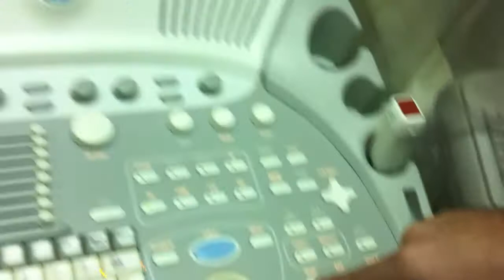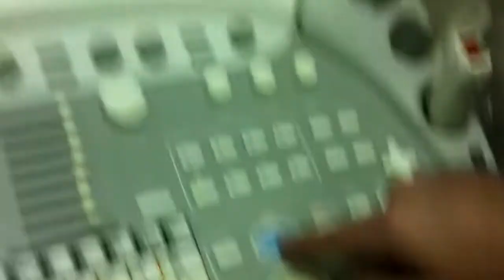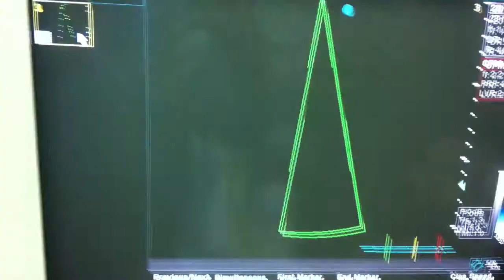8 HOW TO ARCHIVE IMAGE